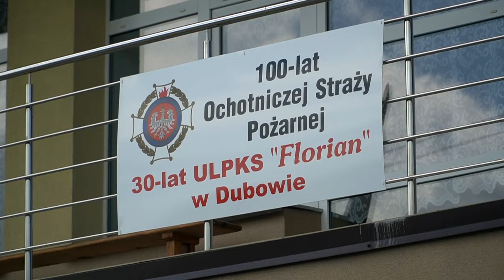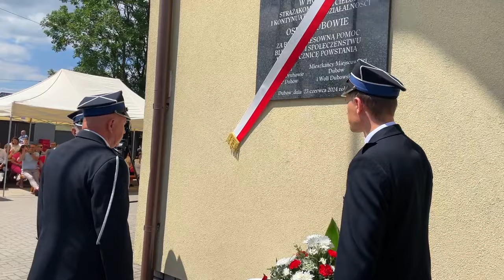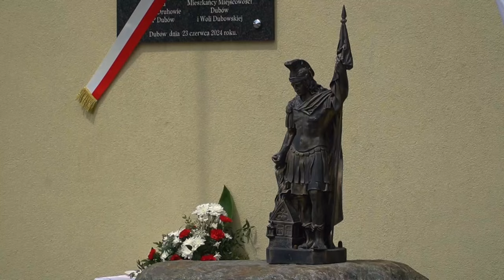Jubileusz 100-lecia OSP Dubów oraz 30-lecia ULPKS „Florian”